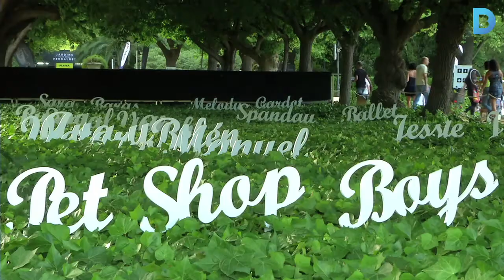Talent emergent al Festival Jardins de Pedralbes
A més de grans estrelles del panorama musical com Pet Shop Boys, Bob Dylan o Anastacia, el certamen dóna l'oportunitat a 16 artistes joves que actuaran a l'escenari del Village. Més informació